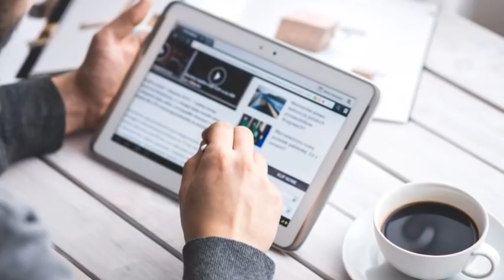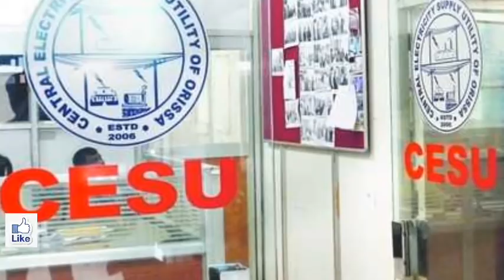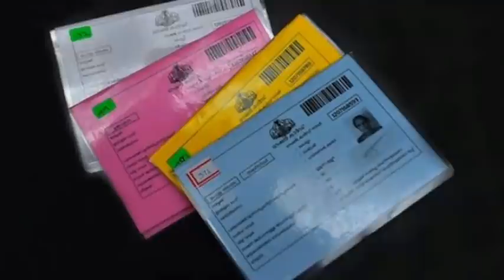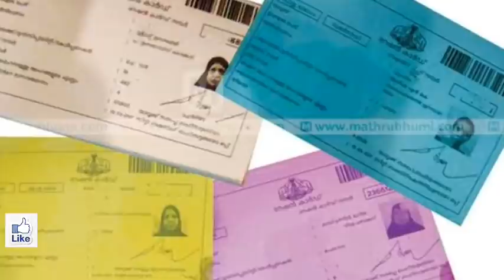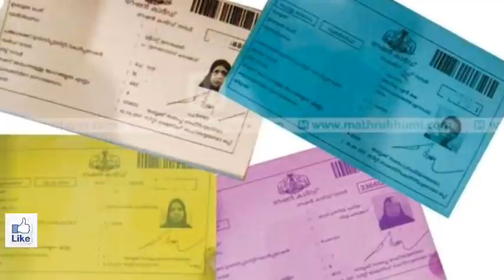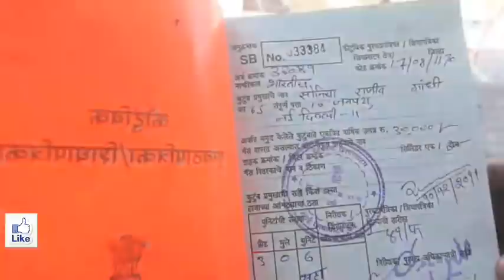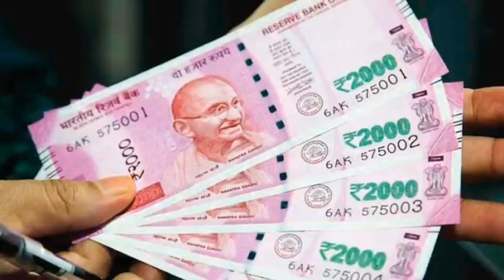kalia yojana 3rd Phase Money transfer date||09 August||Heavy Rain in Odisha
JAY JAGANATHA